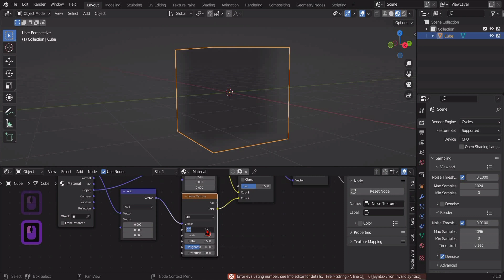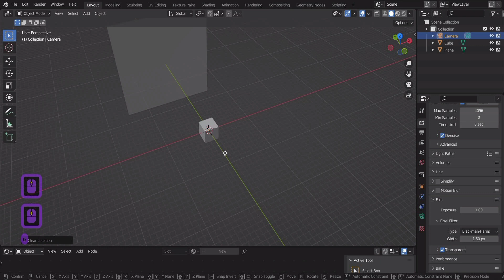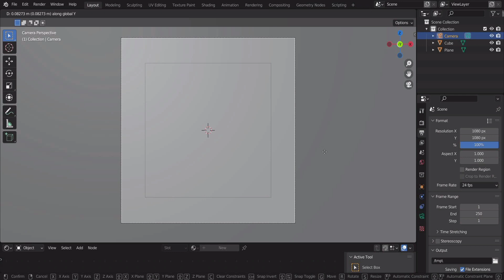How To Create Cloud In Blender In 3 Minutes | Blender tutorial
In this video, we'll make a 3D Cloud in the free 3D software Blender! The tutorial shows how to make cloud in a couple of clicks. And I show you how to set lighting and render parameters to get a fantastic final render!